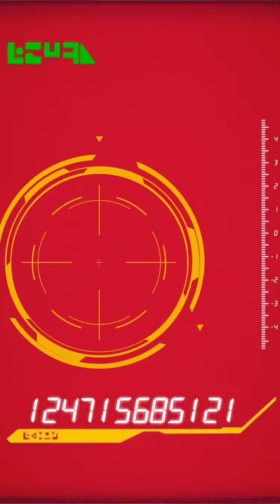♯3【ドカバト】超サイヤ人フェス10連続ガシャでＳＳＲを狙います 2015.12.20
♯3【ドカバト】ドラゴンボールZ ドッカンバトル
超サイヤ人フェス10連続ガシャでＳＳＲを狙います　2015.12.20